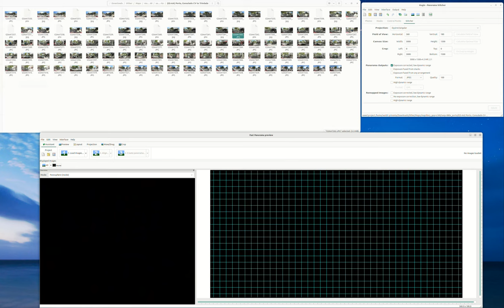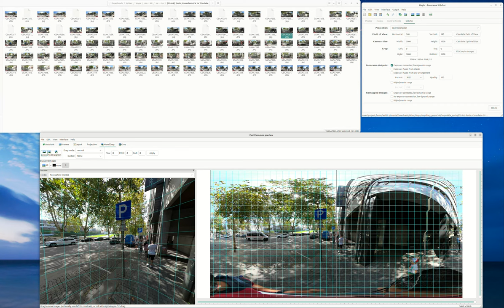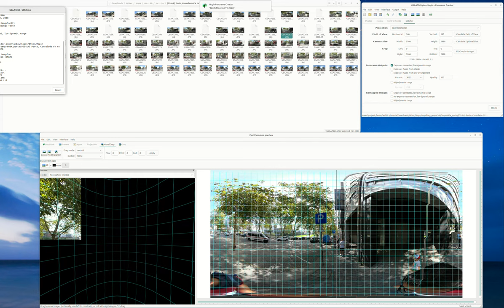Using Hugin to straighten 360° spherical panoramas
Streamlined process in Hugin to re-align 360° panoramas taken with the GoPro Max, which don't automatically level the horizon even though the camera has the necessary sensors 🤷